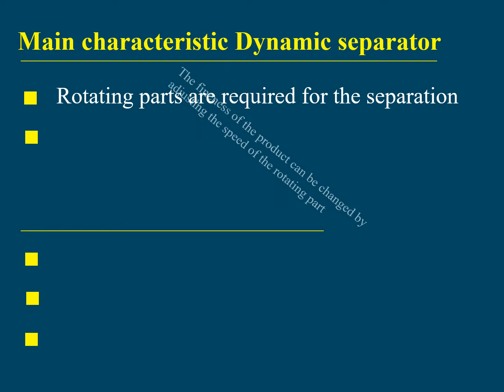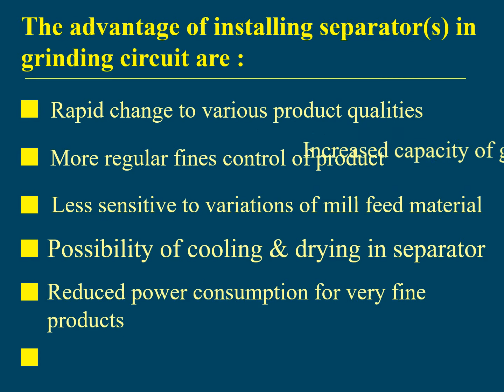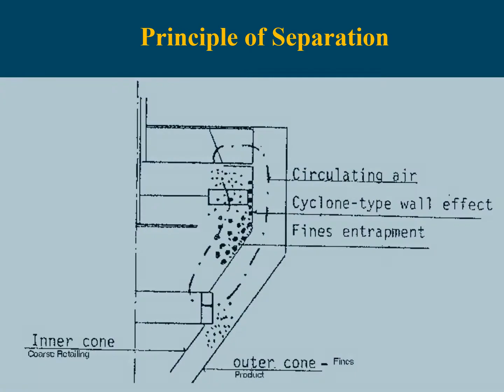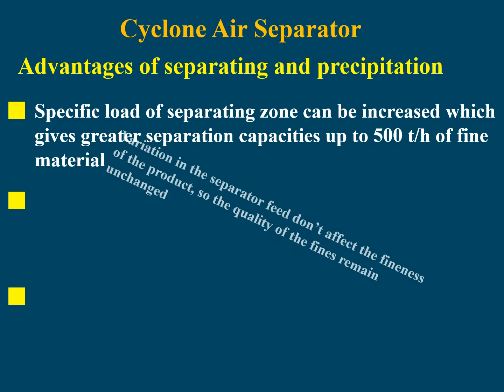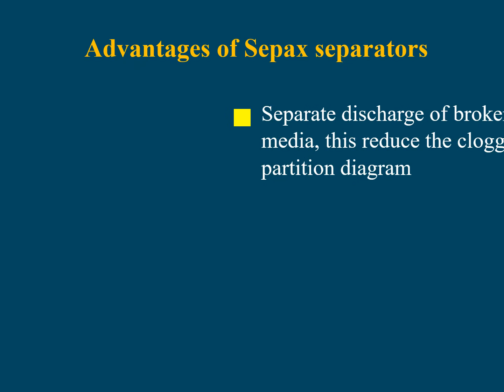Methods for separating raw materials in cement industry